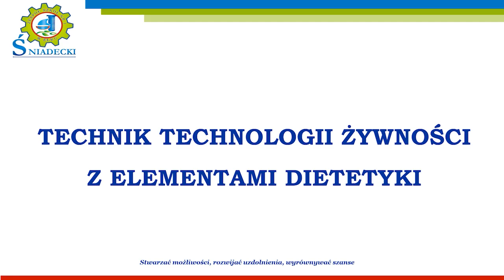Zespół Szkół nr 1 w Ełku - prezentacja kierunku Technik technologii żywności z elementami dietetyki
2023/2024 - Zespół Szkół nr 1 im. Jędrzeja Śniadeckiego w Ełku - prezentacja kierunku Technik technologii żywności z elementami dietetyki.